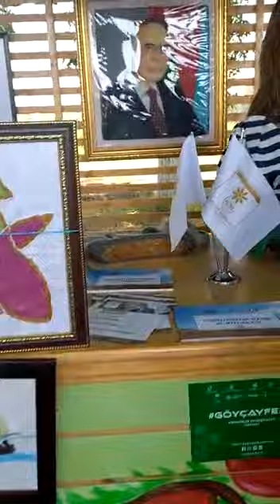Xanımların əl işi sərgidə♥️🌹